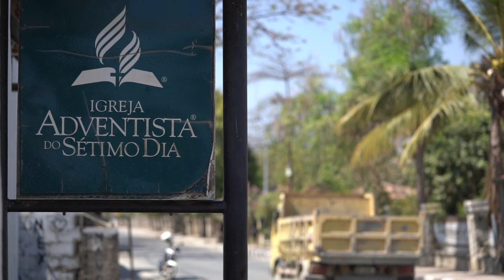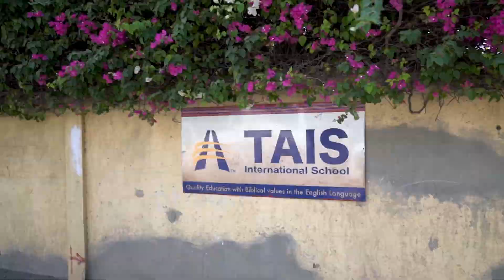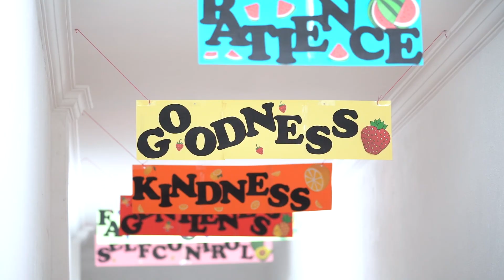Janeiro 8 - Ofertas que Fazem a Diferença no Timor-Leste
A Escola Adventista Internacional do Timor oferece às crianças uma oportunidade para o futuro delas e para o desenvolvimento do país. Vamos ver como sua contribuição para a oferta do 13º sábado faz a diferença aqui!